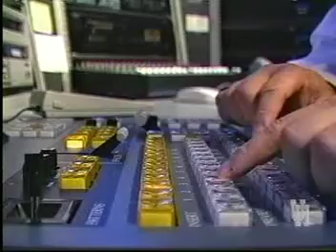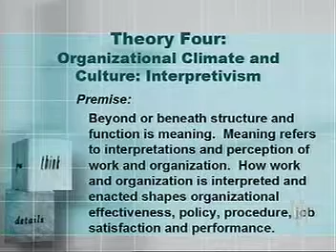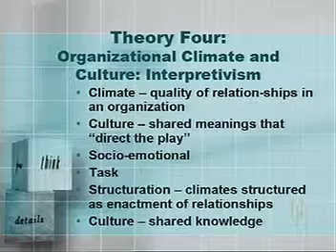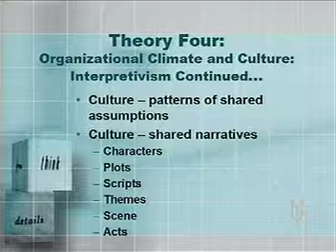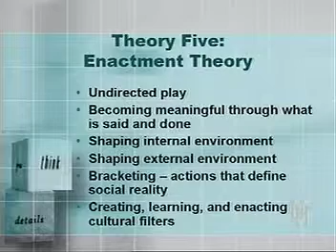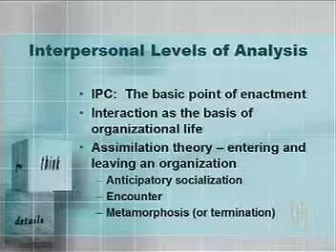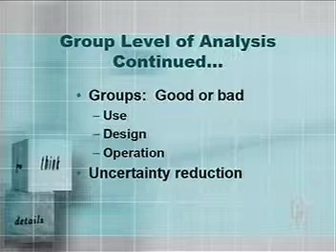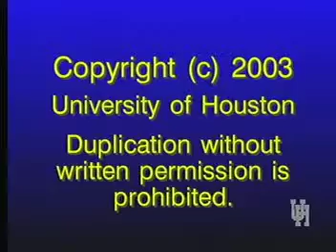COMM 1302 LECTURE 21